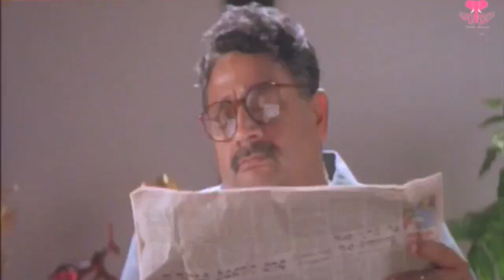Kodukulu Telugu Movie || Video Songs || Jukebox || Sai Kumar, Sanghavi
Watch & Enjoy Kodukulu Telugu Movie Video Songs Jukebox.